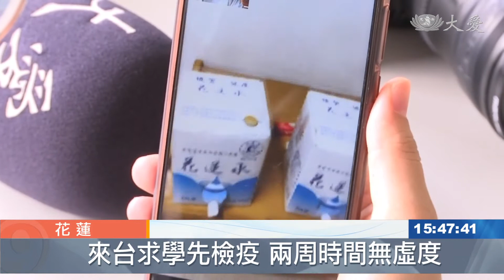境外生來台 慈大.慈科大檢疫供協助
境外生來台讀書，慈大共錄取65位，慈科大31位，疫情影響，入學被分成兩階段，檢疫期間食物用品應有盡有，校方努力給予最大協助。
視訊介紹防疫宿舍的環境，終於順利來台讀書，14天不能出門，更是滿懷期待。

慈科大外籍生 郭佳文：「希望出去的時候，我可以好好認識這個新的地方，因為我只來過這裡一次。」

鏡頭來到慈大，這群境外生剛結束檢疫，似乎沒有想像中的難熬。

慈大外籍生 吳迎螢：「房間又大 四個人的房間一個人住。」

慈大外籍生 葉延盈：「(聽到)塑膠袋發出來的聲音，就是到點了 他們已經送飯給我們，就非常地有順序，然後有跟著時間點，所以就覺得慈大 就算我們在檢疫，他們也把我們的生活，照顧得非常好。」

校方努力接住疫情變化球，境外生入住被分成兩階段，91前來台，可以住在學校防疫宿舍，91以後，只能住到校外的防疫旅館，慈科大20人、慈大16人，都還沒辦法入境。

慈大主任秘書 何昆益：「我們也已經啟動了，安心就學方案2.0，就是我們一般說的這個，網路課程的線上修課，這個部分可以確保，學生的修課品質。」

學校也會協助安排旅館，準備好相關文件，期盼他們來台這段路，能一切順利。

花蓮報導：隋昱嬋 翁國嘉 鄧明怡。